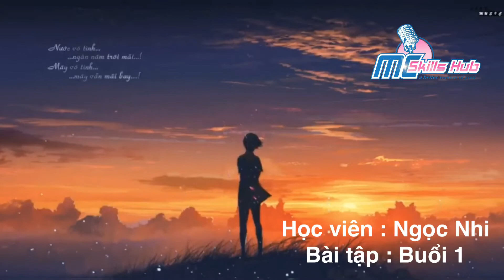Luyện Voice ( buổi 1) Học viên : Ngọc Nhi